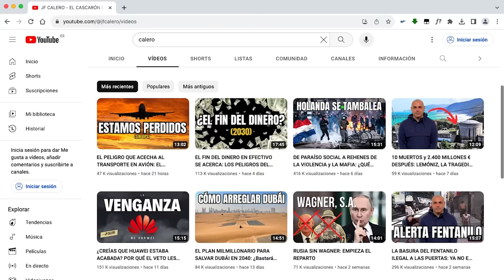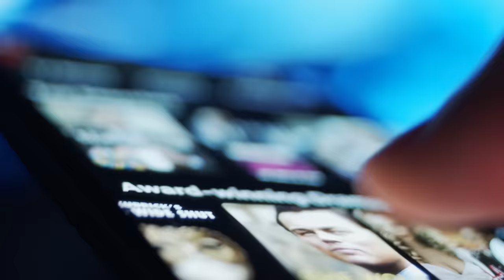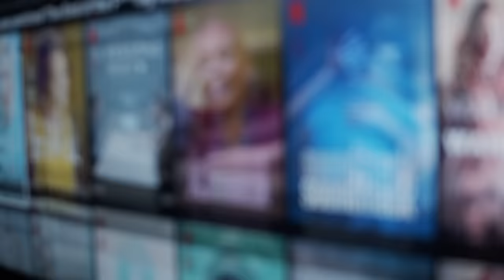SUECIA MOVILIZA AL EJÉRCITO: GRAVES ALTERCADOS EN MOLINS DE REI (BARCELONA)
Tras la publicación de los vídeos sobre Francia, Suecia y Holanda, las noticias siguen cabalgando en la dirección anunciada: Tiroteo mortal en Rotterdam, Holanda pide ayuda al ejército tras vivir el septiembre más sangriento que recuerda y... en España comienzan a aparecer gurpúsculos de violentos que actuan con motivaciones difusas sembrando las ciudades de caos y destrucción a su paso. ¿Qué está ocurriendo? En este vídeo analizamos los fenómenos de nuevo, lo más novedoso y desgraciadamente, lo que está por venir si nadie lo remedia.

Mis Aparatos y equipos imprescindibles para trabajar y vivir: